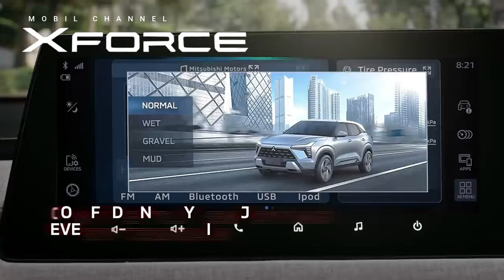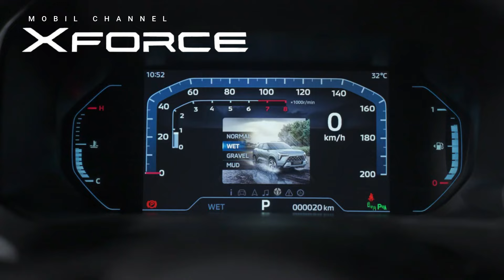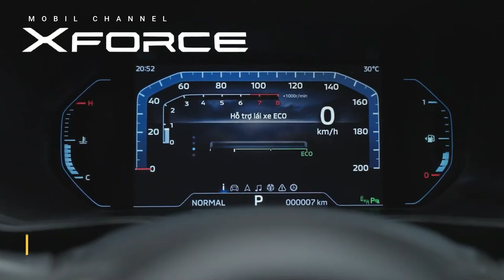Discuss the Futuristic Design of the Mitsubishi XForce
Mitsubishi has introduced the XForce, a compact SUV with a futuristic design, as an effort to attract consumers in the growing market in Indonesia. Launched at the 2023 Gaikindo Indonesia International Auto Show (GIIAS), the XForce is the production version of The New SUV which was previously introduced at the 2023 Indonesia International Motor Show (IIMS).

Reff.
@Motor Trend
@Top Gear
@Jay Leno's Garage
@Car Throttle
@Doug DeMuro
@Donut Media
@The Fast Lane Car
@Redline Reviews
@Supercar Blondie
@Raiti's Rides
@Auto Express
@Cleetus McFarland